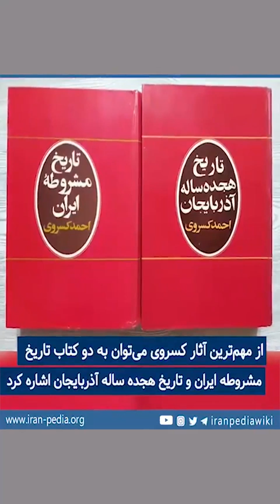احمد کسروی، سید احمد حکم آبادی، تاریخ‌نگار، زبان‌شناس، حقوق‌دان و اندیشمند ایرانی، ضد بنیادگرایی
احمد کسروی (زاده‌ی ۸ مهر ۱۲۶۹ در تبریز – درگذشته‌ی ۲۰ اسفند ۱۳۲۴ در تهران) با نام اصلی سید احمد حکم آبادی، تاریخ‌نگار، زبان‌شناس، پژوهشگر، حقوق‌دان و اندیشمند ایرانی بود که در رشته‌ی حقوق در دانشگاه تهران تدریس می‌کرد و همچنین به وکالت می‌پرداخت.
کسروی فردی مترقی و ضد بنیادگرایی و عقب‌ماندگی فکری بود. وی نه یک ضددین بلکه ضدخرافه بود. او منتقد شرایط زندگی و آداب اجتماعی بی‌دلیلی بود که به اعتقاد وی مردم را در فقر و عقب‌ماندگی نگاه داشته است.
کسروی به برخی از اعتقادات مذهبی انتقاد می‌کرد. همچنین منتقد شاعرانی چون خیام، حافظ و سعدی بود.
آثار احمد کسروی بالغ بر ۷۰ جلد کتاب به زبان‌های فارسی و عربی است. مهم‌ترین آثار وی کتاب تاریخ مشروطهٔ ایران و تاریخ هجده سالهٔ آذربایجان است که از منابع اصلی مربوط به تاریخ جنبش مشروطه‌خواهی ایران می‌باشند.
احمد کسروی در ۲۰ اسفند ۱۳۲۴ و در سن ۵۵ سالگی، در اتاق بازپرسی ساختمان کاخ دادگستری تهران به ضرب «گلوله و ۲۷ ضربه چاقو» توسط افراد گروه «فدائیان اسلام»، ترور شد.